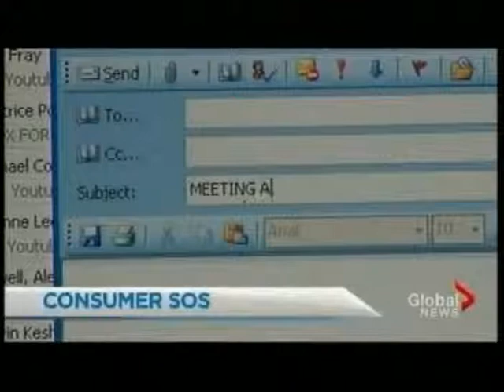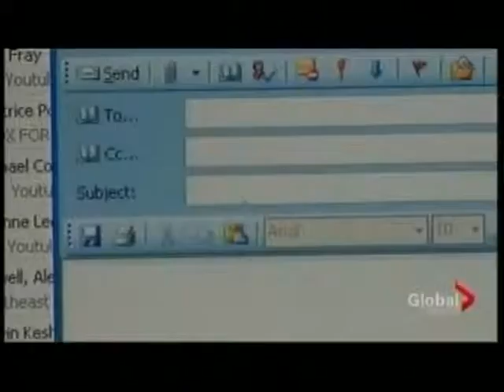Global TV Interviews Kellman Meghu